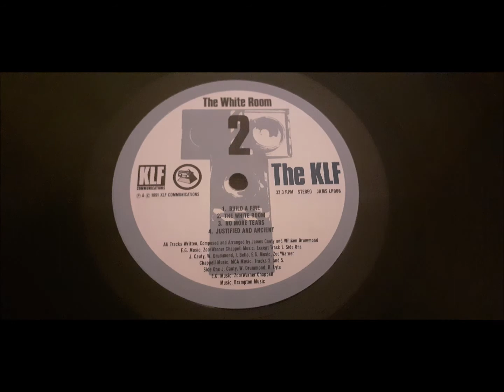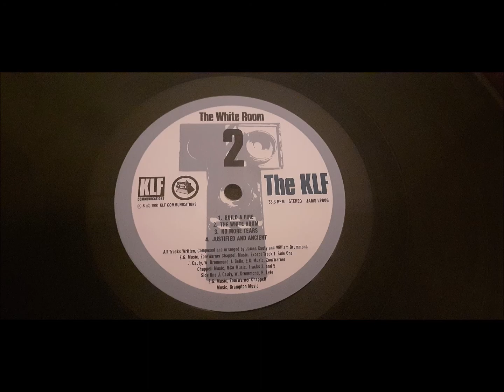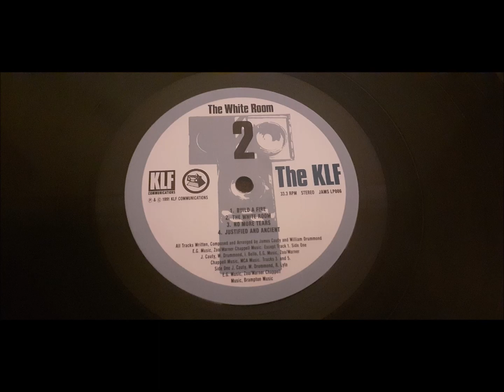The KLF - The White Room